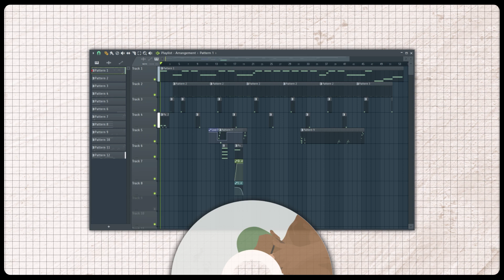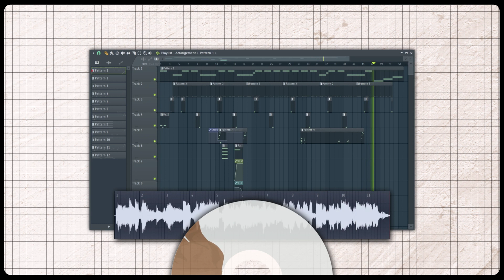Frank Ocean - Close To You Instrumental FL Studio Remake [Blonde.13]